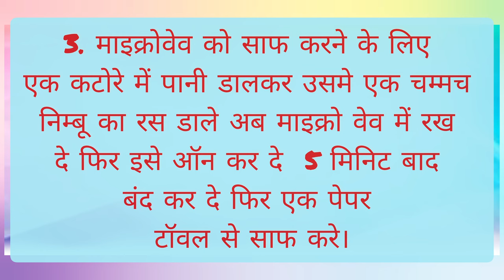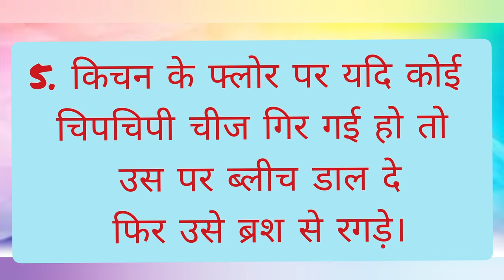Very useful best kitchen cleaning tips & tricks